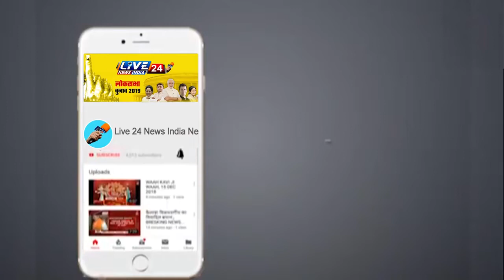धूमधाम से मना हनुमान चौक तिनसुकिया स्थित सिद्धपीठ श्री हनुमान मंदिर का स्थापना दिवस